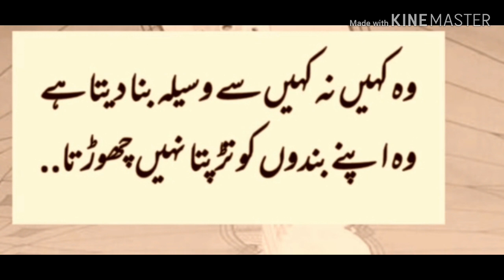Canned Saag Recipe in Germany || MeeruVlogs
Pakistani mom
In Germany
Urdu vlogs
Cooking vlog
Shopping vlogs
Outing vlog
Kitchen Cleaning
Pakistani recipes
Kitchen organized
Entertainment

Allah hafiz